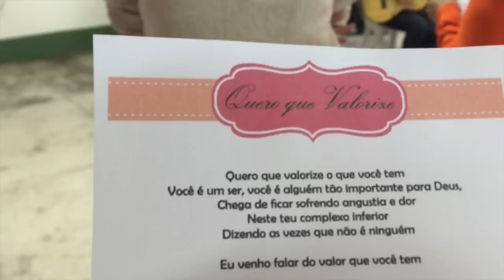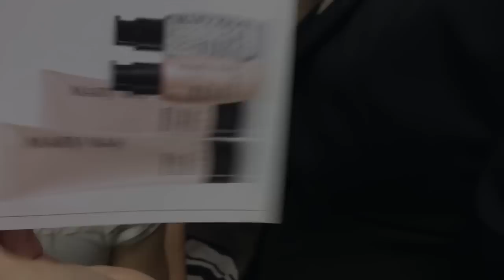Encontro com ELAS | Mariana Emerim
Nesse mês de Outubro participei do ENCONTRO COM ELAS! Um encontro com mulheres para falar sobre MODA, DECORAÇÃO, MAQUIAGEM, SAÚDE e o mis importante, o quanto DEUS nos valoriza!

Gostou?
Quer ver mais?